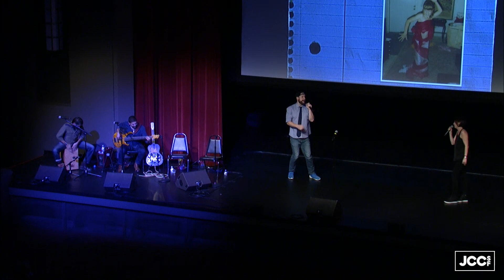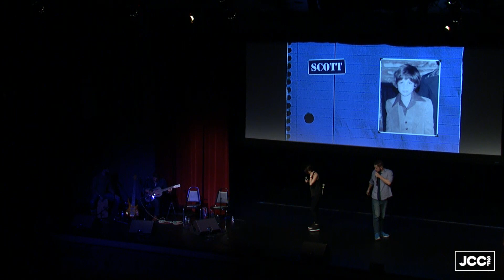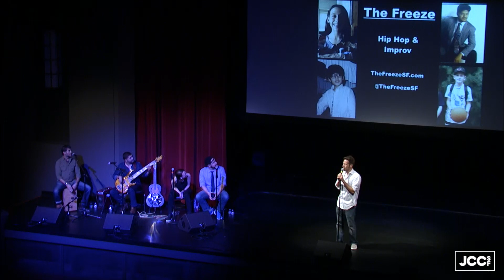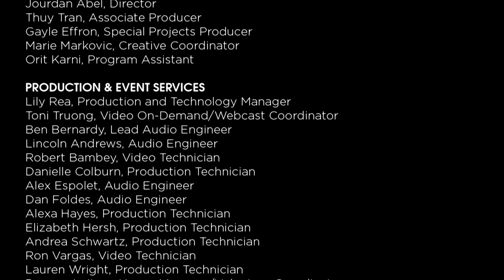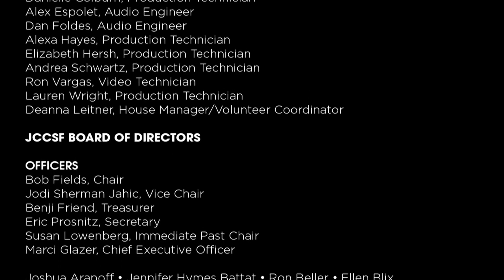Mortified Live: Bar Mitzvah Show! | JCCSF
Celebrate thirteen years of Mortified Live, the funniest and most outlandish storytelling experience in the Bay! As featured on Netflix’s new hit series The Mortified Guide, and heard on the Mortified podcast, Mortified is a cultural phenomenon in which adults relive their awkward adolescence by reading their embarrassing and hilarious teen diaries, poems, letters and more in front of total strangers. Part comedy, part theater, part therapy, participants range from professional performers (comics, celebrities, singers) to amateurs (architects, ad execs, salesmen) all in the noble pursuit of self-degradation. Share the shame and watch us celebrate Mortified’s Bar Mitzvah with this special thirteenth anniversary show!

Join the conversation on Twitter and Facebook: @JCCSF